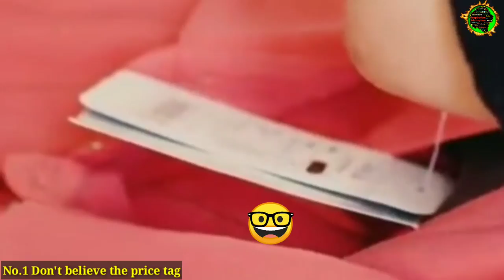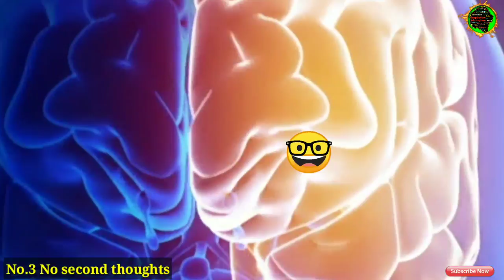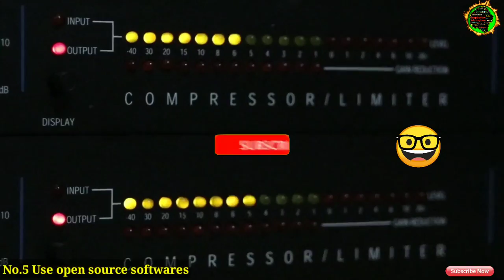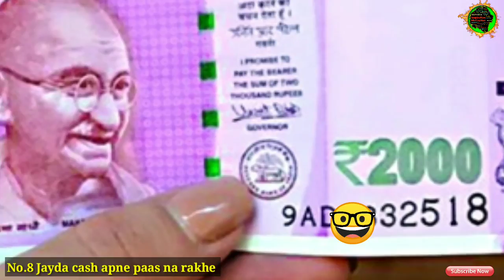paise kaise bachaye. paisa kaise bacahye. motivational video. jabardast Guru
Hey doston kaise ho aap log...
Iss video ko miss mat krna ye ak real incident per based hai video..
How to save money in hindi k baare me hai to video puri dekhe...

My new roasting channel.

Queries solved
1. Paise bachane ke tarike
2. how to save money in hindi
3. पैसा बचाने का तरीका
4. Paise bachane ke tarike
5. how to save money

If u have Any problem with my video.